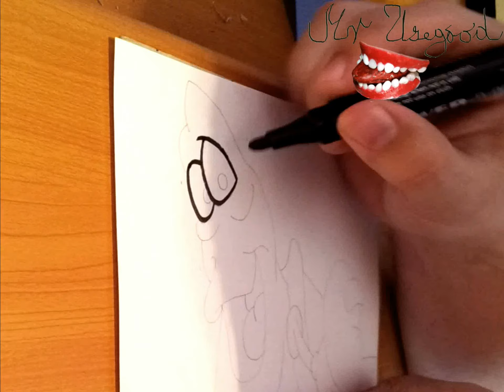How to Draw SEBASTIAN from The Little Mermaid Step by Step Easy | TUTORIAL 2/2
How to Draw SEBASTIAN from The Little Mermaid Step by Step Easy for Beginners | TUTORIAL 2/2

To Draw SEBASTIAN from The Little Mermaid this cool, you'll need:
Graphite pencil, A4 paper, eraser, color markers